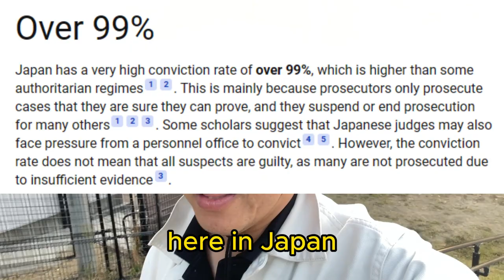"SHOCKING Encounter: Icelandic Tourist Punches Japanese Taxi Driver & Escapes without Paying!"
Sounce: Japan Today Oct. 24, 2023